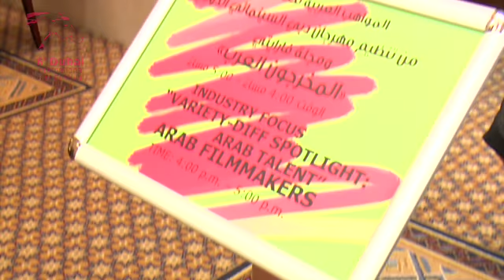DIFF09 - Arab Filmmakers Panel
In 2004, the Dubai International Film Festival (DIFF) launched with its theme of Bridging Cultures. Meeting Minds. Going into its sixth year, DIFF is a not-for-profit cultural event, presented and organized by the Dubai Technology and Media Free Zone Authority.

Reflecting Dubais cosmopolitan and multicultural character, the festival showcases a wide selection of features, shorts and documentaries from around the world.

DIFF aims at establishing itself as a major international festival, while continuing to act as a platform for showcasing excellence in Arab Cinema and simultaneously contributing to the development and growth of the regional industry and talent.